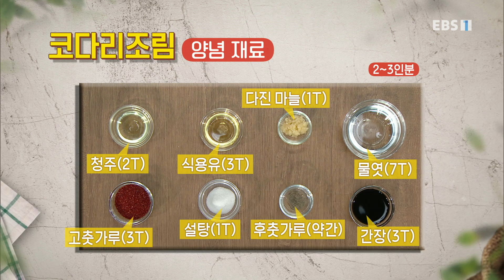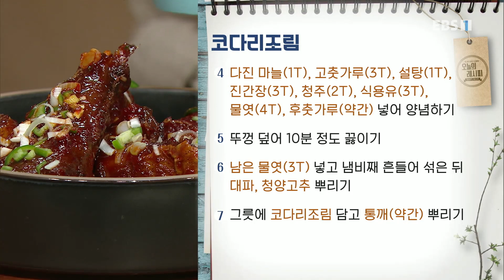최고의 요리 비결 - 민요한의 코다리조림과 새송이버섯볶음_#001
공식 홈페이지 민요한의 코다리조림과 새송이버섯볶음,

[ 코다리조림 ] (2~3인분)

- 주재료
냉동 코다리(300g), 물(¾컵/150ml), 대파(15g), 청양고추(1개), 통깨(약간)

양념 재료
-청주(2T), 식용유(3T), 다진 마늘(1T), 물엿(7T), 고춧가루(3T), 설탕(1T), 후춧가루(약간), 간장(3T)

1. 키친타월로 냉동 코다리(300g) 물기 제거한 뒤 지저분한 비늘 제거하기
2. 대파(15g) 길게 칼집 넣어 다지고 청양고추(1개) 어슷 썬 뒤 다지기
3. 냄비에 코다리 껍질 쪽으로 넣고 물(¾컵/150ml) 붓기
4. 다진 마늘(1T), 고춧가루(3T), 설탕(1T), 진간장(3T), 청주(2T), 식용유(3T), 물엿(4T), 후춧가루(약간) 넣어 양념하기
5. 뚜껑 덮어 10분 정도 끓이기
6. 남은 물엿(3T) 넣고 냄비째 흔들어 섞은 뒤 대파, 청양고추 뿌리기
7. 그릇에 코다리조림 담고 통깨(약간) 뿌리기

[ 새송이버섯볶음 ]

- 주재료
밥(200g), 새송이버섯(4개), 채 썬 대파(약간)

- 양념 재료
참기름(1½T), 진간장(1½T), 통깨(약간), 고추기름(1t), 굴소스(1½t), 다진 마늘(1½t), 물엿(1½T)

1. 새송이버섯(4개) 편 썬 뒤 길게 채썰기
2. 끓는 물에 새송이버섯 1분 정도 데쳐 찬물에 헹군 뒤 물기 짜기
3. 팬에 참기름(1½T) 두르고 다진 마늘(1½t) 볶기
4. 데친 새송이버섯 넣고 볶다가 진간장(1½T), 굴소스(1½t) 넣은 뒤 중약불로 줄여 볶기
5. 물엿(1½T) 넣고 섞어 새송이버섯볶음 만들기
6. 새송이버섯볶음 절반 정도 덜어 고추기름(1t) 넣고 볶기
7. 약불로 줄인 뒤 토치로 살짝 굽기
8. 그릇에 새송이버섯볶음 담은 뒤 통깨(약간) 뿌리기
9. 밥(200g) 담은 그릇에 매운새송이버섯볶음, 통깨(약간), 채 썬 대파(약간) 얹기